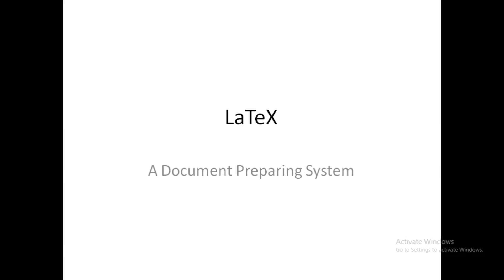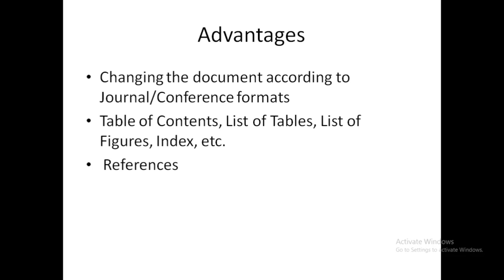Latex Intro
Dr. Nikhil Rajput